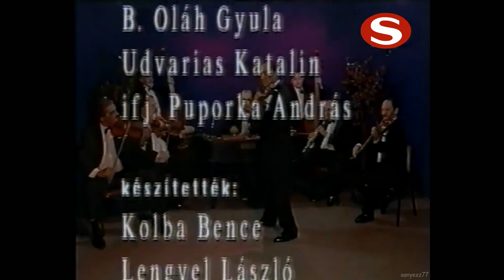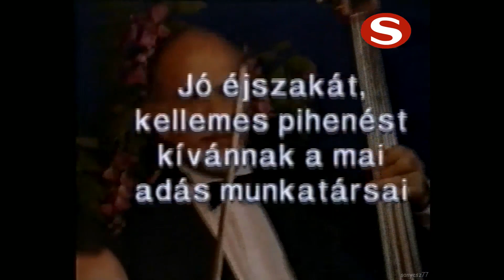Berki Béla és Zenekara-Teljes Műsor 1998'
hegedű-Reményi Géza
terc-Kovács László (lóláb)
cimbalom-Gáspár Rudolf
klarinét-Puporka András
brácsa-Suki János (bokszoló)
bőgő-Bangó Dezső-Suki Nándi
cselló-Szegfű Károly